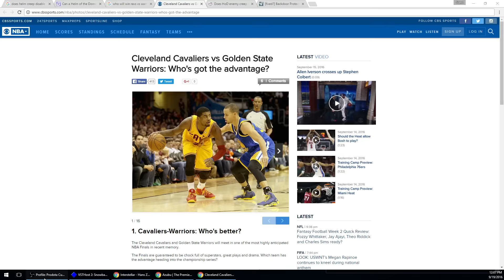RaveDota vs WarriorsGaming.Unity [Game 2] ProDotA Cup Series by Azubu.tv - Dota Highlights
RaveDota vs WarriorsGaming.Unity [Game 2]

00:12  First blood!
00:28  Both teams exchange blows! 1 for 1!
00:43  RaveDota gets a kill!
00:58  RaveDota gets a kill!
01:17  Kevz  gets picked off!
01:44  WarriorsGaming.Unity trades 2 for 1!
02:23  Kevz  gets a DOUBLE KILL!
03:26  WG.Unity.xNova gets a DOUBLE KILL!
04:15  Kevz  gets picked off!
04:30  WarriorsGaming.Unity picks off Kevz ! They're owning!
04:45  WarriorsGaming.Unity trades 3 for 2!
05:30  WarriorsGaming.Unity picks off Kevz ! They're owning!
06:03  WarriorsGaming.Unity gets a kill! They're owning!
06:18  WarriorsGaming.Unity gets a kill! They're owning!
06:37  WarriorsGaming.Unity picks off Kevz ! They're owning!
06:56  WG.Unity.KaNG loses his Killing Spree streak!
07:31  WG.Unity.ah fu  loses his Killing Spree streak!
07:46  WG.Unity.NaNa is Dominating! DOUBLE KILL!
08:41  Kevz  gets picked off!
09:00  WarriorsGaming.Unity trades 2 for 1!
09:41  Both teams exchange blows! 1 for 1!
10:20  RaveDota kills an enemy player!
10:37  Both teams exchange blows! 1 for 1!
11:06  WG.Unity.Ah Jit is Wicked Sick! DOUBLE KILL!
12:09  Both teams exchange blows! 2 for 2!
12:56  RaveDota kills an enemy player!
13:19  WG.Unity.NaNa is on a Killing Spree! TRIPLE KILL!
13:56  RaveDota gets a kill!
14:11  Kevz  gets picked off!
14:26  RaveDota kills 4 members of the opposition!
14:35  WG.Unity.NaNa is Wicked Sick! DOUBLE KILL!
15:08  WG.Unity.NaNa loses his Wicked Sick streak!
15:23  WG.Unity.Ah Jit is on a Killing Spree! TRIPLE KILL!